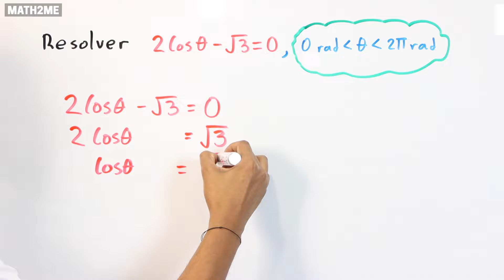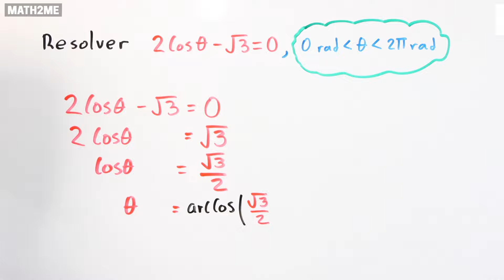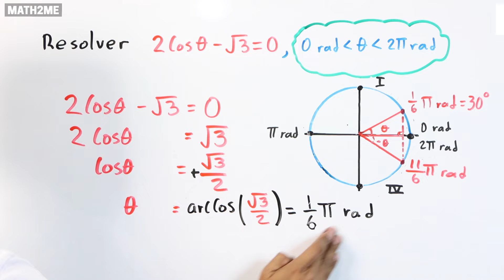Ecuación trigonométrica #1 | Coseno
Te enseño a encontrar el valor de un ángulo mediante una ecuación trigonométrica 😮